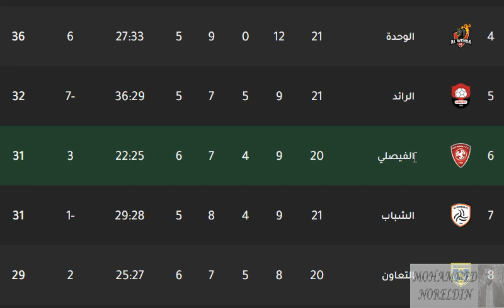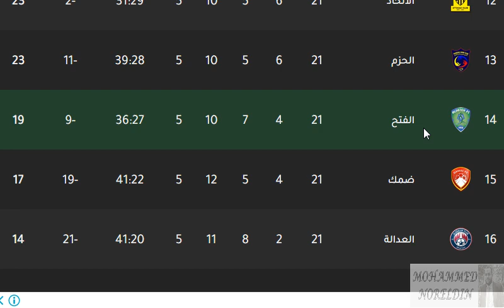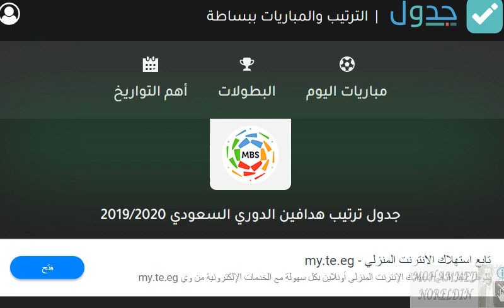ترتيب الدوري السعودي - ترتيب دوري كأس الأمير محمد بن سلمان للمحترفين وترتيب الهدافين الجولة 21